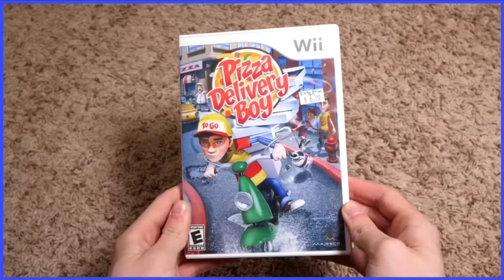Scott’s New Wallpaper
I’m not Scott Wozniak, I am a fan channel and will never make money on this channel.